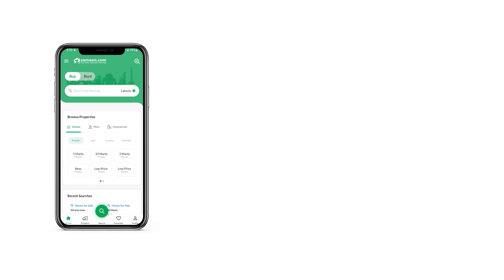5 MARLA RESIDENTIAL PLOT FOR SALE IN PHASE 2 AL REHMAN GARDEN LAHORE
Whatever your property needs are in Lahore, this option just might work for you. Ideally located on Al Rehman Garden Phase 2, this is a rare and golden real estate opportunity. All the options you may have looked at, we can guarantee that you wouldn't find a better buy. Your's desired Residential Plot is up for sale. Don't miss this chance. Not many properties are priced Rs. 5800000. So, it's better to grab the offer, before someone else does. Be a proud owner of the 5 Marla property at the best location.

Our representative will get in touch with you quickly after you request a meeting.